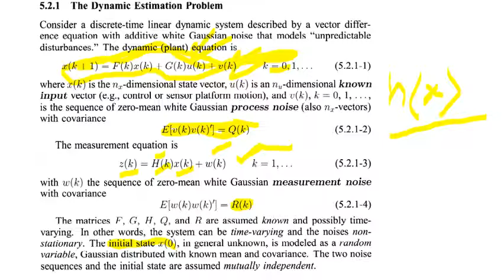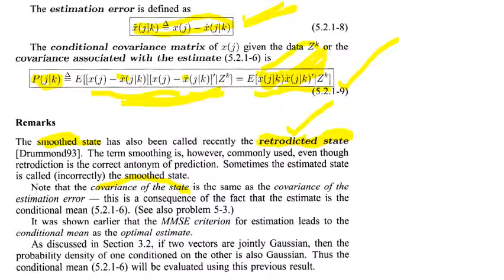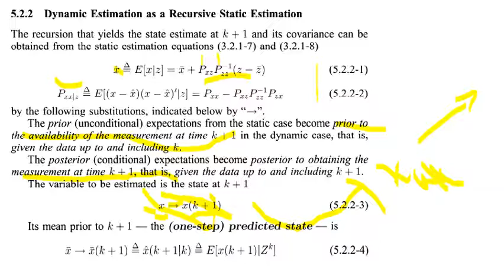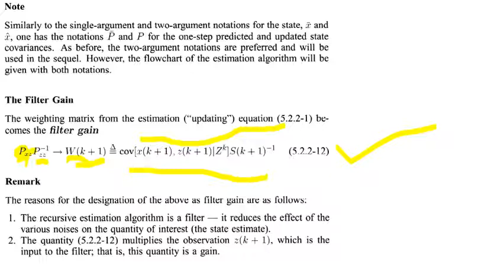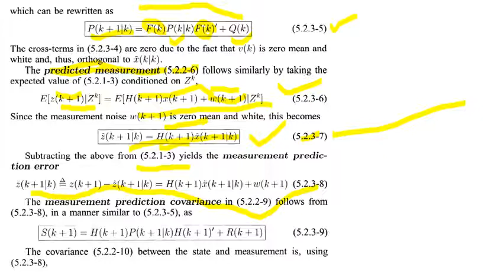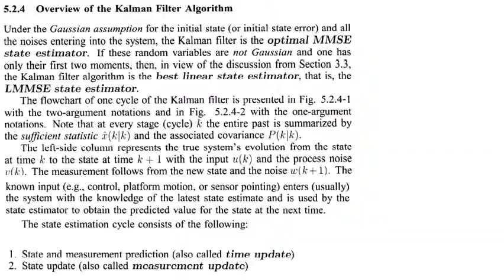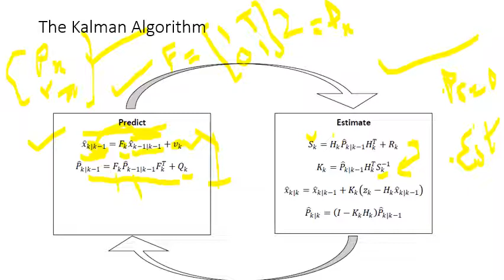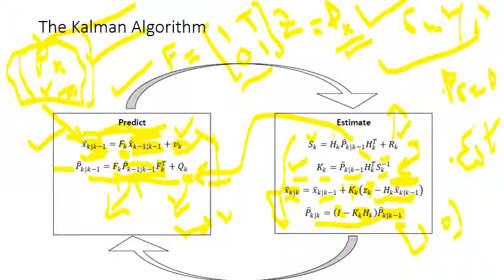Lecture 11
The Kalman Filter chapter 05, MAY 12